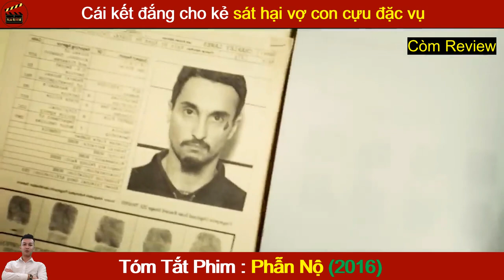Review Phim Hay : Phẫn Nộ | I Am Warth - Tóm Tắt Phim Hay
Review Phim Hay : Phẫn Nộ | I Am Warth (2016) - Tóm Tắt Phim Hay
Nội dung phim : Phẫn Nộ - I Am Wrath xoay quanh hành trình trả thù cho vợ của Hill - một kỹ sư đang thất nghiệp. Hill ám ảnh khi phải tận mắt chứng kiến cảnh người vợ của mình là Vivian bị sát hại bởi những tên côn đồ trong một bãi đỗ xe. Khi cảnh sát bất lực không thể làm gì với những kẻ giết người, không còn cách nào khác, Stanley đã quyết định tự mình tìm cách giải quyết các vấn đề, một mình đương đầu với những thế lực ngầm.